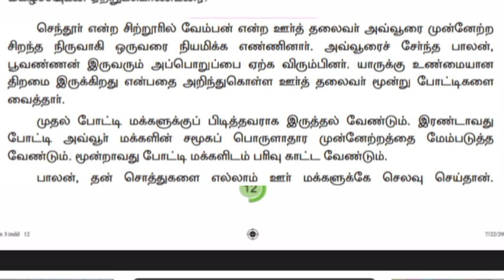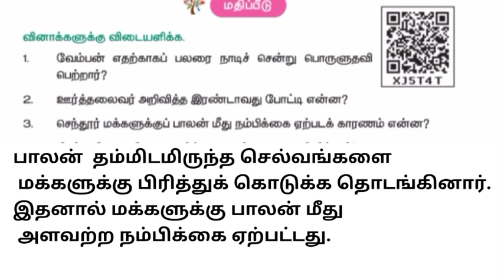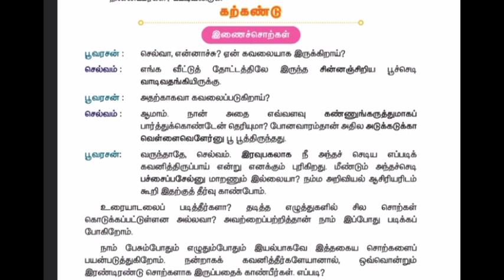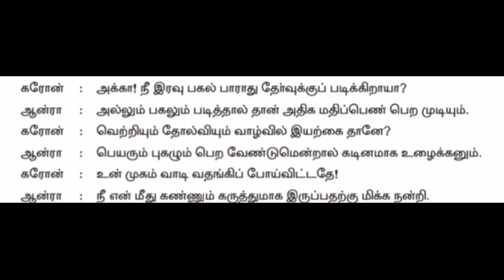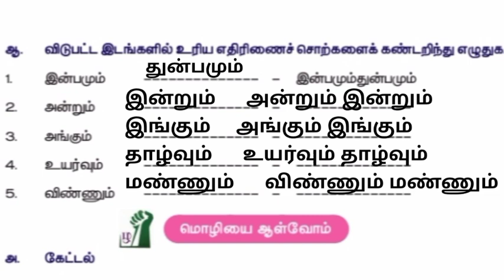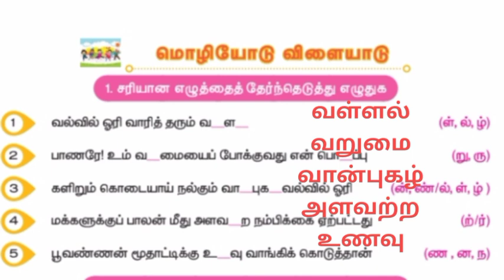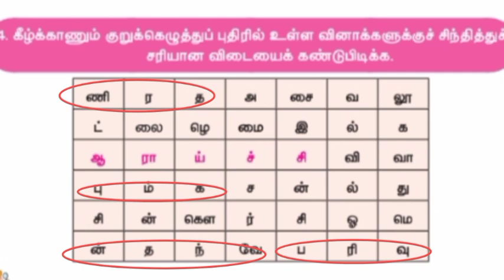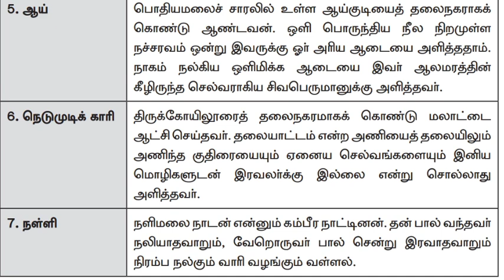ஐந்தாம் வகுப்பு தமிழ் மூன்றாம் பருவம் தலைமைப் பண்பு புத்தகப் பயிற்சிகள் அனைத்தும்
click here ☝️

5ம் வகுப்பு தமிழ் மூன்றாம் பருவம் பாடங்கள்

click here ☝️

5ம் வகுப்பு கணக்கு மூன்றாம் பருவம் பாடங்கள்